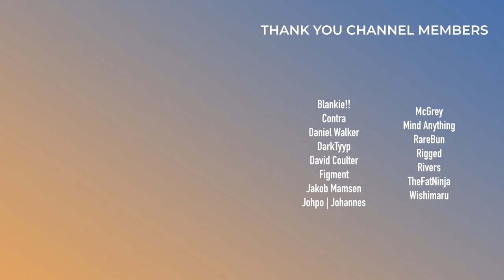Vikkstar, Monstercat, and the Full Circle Moment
Monstercat has signed a brand new, massive release from Vikkstar, Masked Wolf and Jme titled "Know Me Better". This is a big moment for many people involved. But how good is the track really?